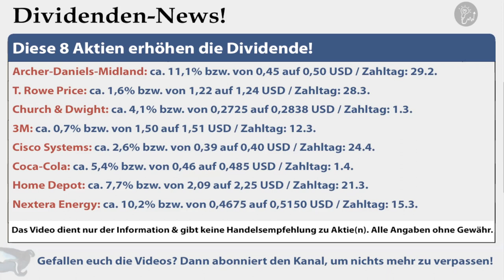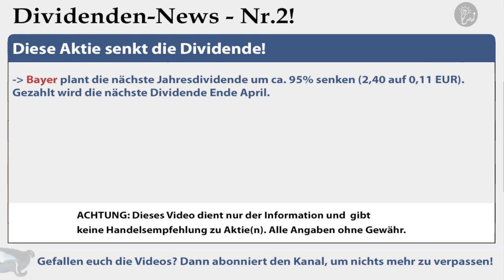1x Dividendensenkung & 8x Erhöhung (bis 11%)! Welche Aktien erhöhen/senken & wann Zahltag? News 2024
✔ TIPP! Mein Buch „Wie man die sichersten Top-Aktien findet“:
► ► Dividenden-Aktien-News im Februar 2024: Worum geht es in diesem Video?
Ich bin Alex von der Webseite „Aktien kaufen für Anfänger“. Diese Videoserie dreht sich um Dividenden-News. In diesem Video geht es um 9 Aktien: Wird die Dividende angehoben oder gesenkt? In dieser Dividenden-Analyse erfährst Du es.

► ► 2 wichtige Hinweise:
1. Mein Kanal bietet kurze News und Aktienchecks für einen schnellen (ersten) Überblick. Wer sich für die Aktie näher interessiert, sollte sie genauer analysieren (so mache ich das auch).

2. Ich bin ein ganz normaler Privatanleger und kein Anlageberater. Ich leiste (in diesem Video bzw. auf meiner Webseite) daher keine Anlageberatung und ersetze diese auch nicht. Alle Inhalte dienen lediglich der Information bzw. Unterhaltung und stellen keine (!) Empfehlung zum Kaufen, Halten oder Verkaufen der erwähnten Aktie(n) dar. Aktieninvestitionen können zum Totalverlust führen. Alle Angaben in diesem Video ohne Gewähr.